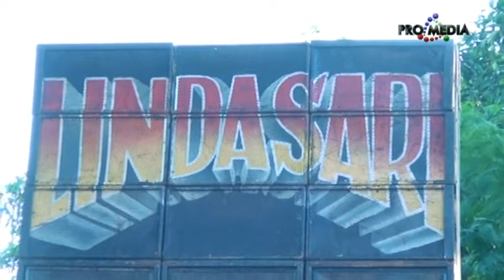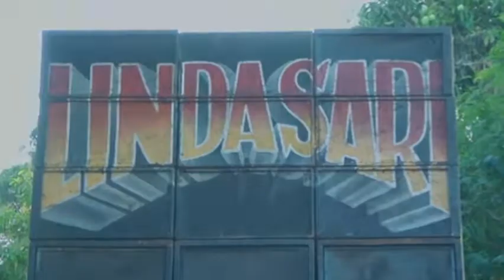BERBEZA KASTA - SINGA DANGDUT LINDA SARI LIVE SARIMUKTI 9-9-2020 [PRO MEDIA]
KHITANAN :
ADITIA PERMANA & ZAHDAN ADIT SELIANZA
DOKUMENTASI KELUARGA :
BPK. ADE SUMARNA (RT) - IBU DARSIEM (IVEM)
DSN. SARIMUKTI RT.18 RW.07 DS. TANJUNG
KEC. CIPUNAGARA KAB. SUBANG
RABU, 9 SEPTEMBER 2020